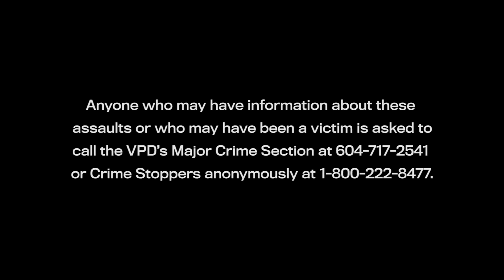VPD look for more victims in a spree of random assaults | Vancouver Sun